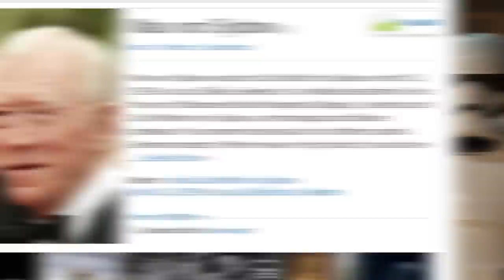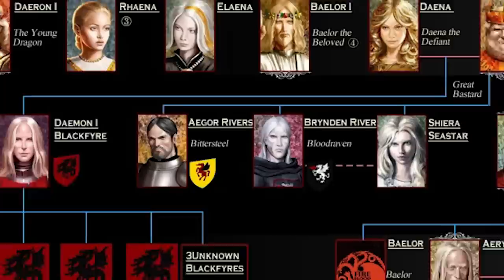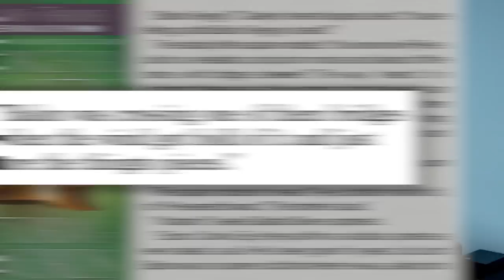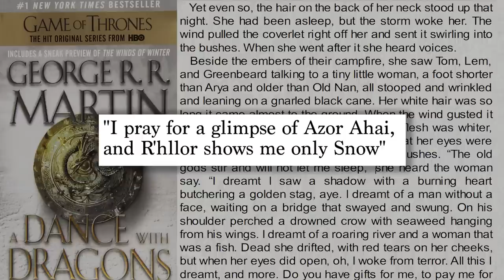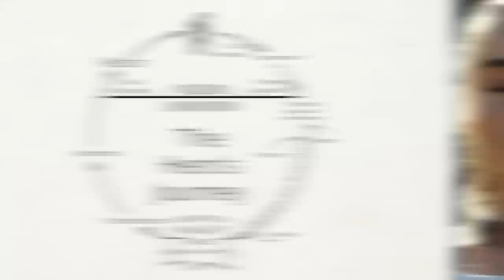Game of Thrones Season 6 Episode 2 - IN-DEPTH ANALYSIS - Prince That Was Promised THEORY (6x02)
Game of Thrones Season 6 Episode 2 “Home” 602 gets an ANALYSIS & BREAKDOWN. Bran is back with the Three Eyed Raven and they visit Past Winterfell. We have a theory on who the Three Eyed Raven could be, that could everything in the past. Did I say past? Do we have Time Travel? In Game of Thrones? Marry me!!! Can Bran change the past? Or is this how it’s always been? Ramsey makes a power grab. But was a smart move? Why did Ramsey kill his father? And his brother? Melisandre sulks while Davos tries to convince her to work her magic. Is Jon the Prince That Was Promised? Either way, Jon is Alive! Finally! Also we have a BIG THEORY on who will rule Westeros. Maybe. We’ll see.

Oh and please make sure to watch Season 6, episode 2 before you watch this. It won't make sense otherwise! S06e02 (Season 6, episode 2) continues right after 601.

CONNECT WITH FIMO!

KEEP UP WITH NEW ROCKSTARS!